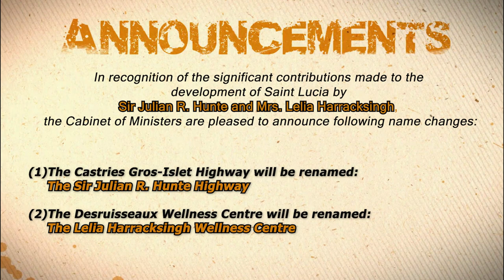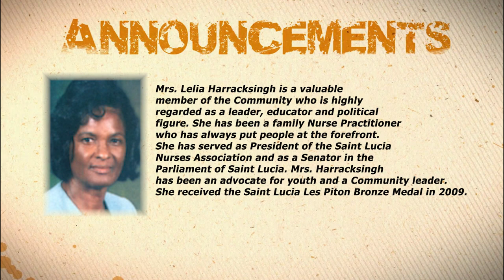Special Independence Announcement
Announcement
In recognition of the significant contributions made to the development of Saint Lucia by Sir Julian R. Hunte and Mrs. Lelia Harracksingh, the Cabinet of Ministers is pleased to announce following:

1. The Castries Gros-Islet Highway will be renamed The Sir Julian R. Hunte Highway

2. the Desruisseaux Wellness Centre will be renamed The Lelia Harracksingh Wellness Centre.